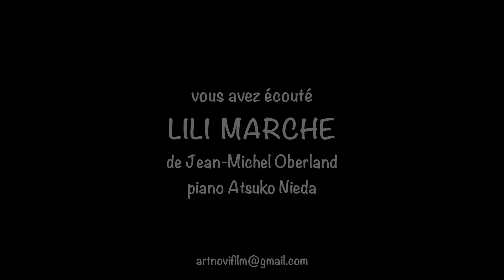LILI MARCHE de Jean-Michel Oberland, piano Atsuko Nieda (Artnovifilm)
ça suffit maintenant! Sortons pour marcher et danser! Un petit cadeau pour les vacances.